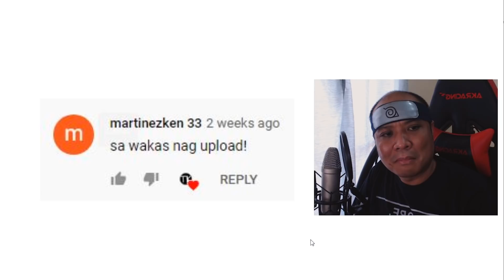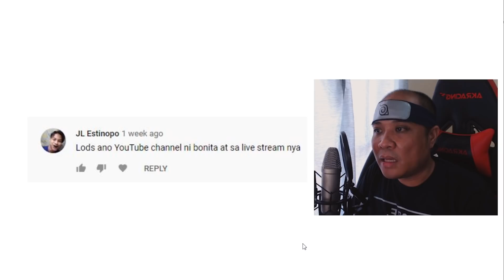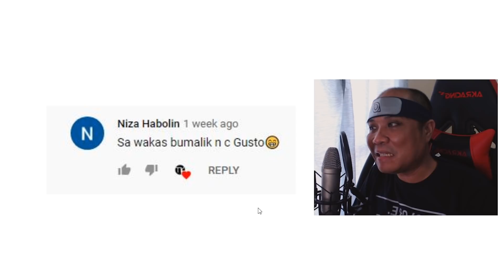GUSTO 14 - NIYAKAP LAHAT - GTA 5 Roleplay (TAGALOG)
Ayan niyakap lahat kahit bawal!

Gusto Rivera - iPlay Server

I am Live almost everyday from 9-10 PM PHT.

Intro Music

Outro Music